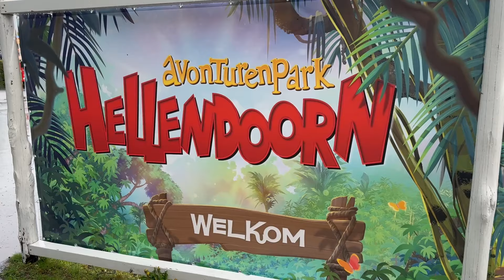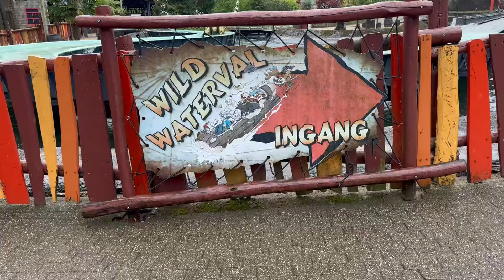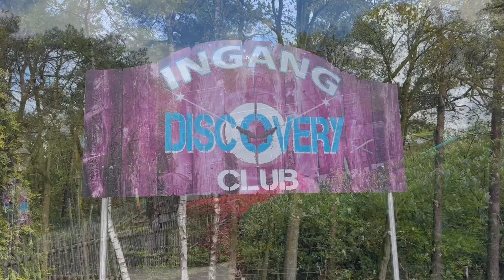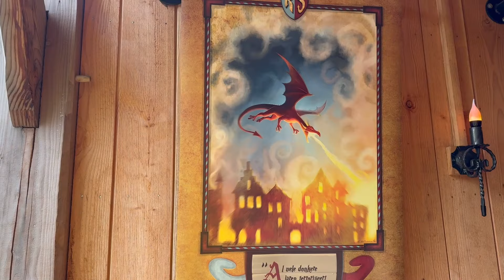Avonturenpark Hellendoorn - Wo sind wir den hier gelandet?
Ein Neuer Freizeitpark für uns in den Niederlanden gibt es tatsächlich noch welche. Also schauen wir mal rein was uns erwartet viel Spaß